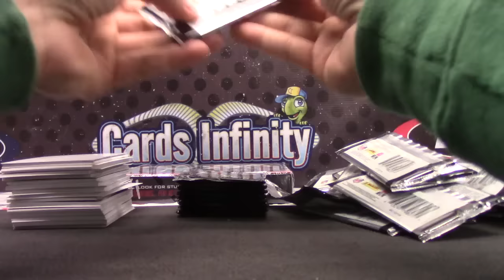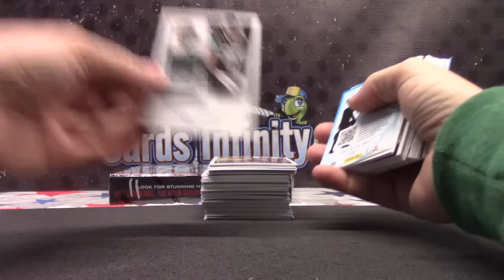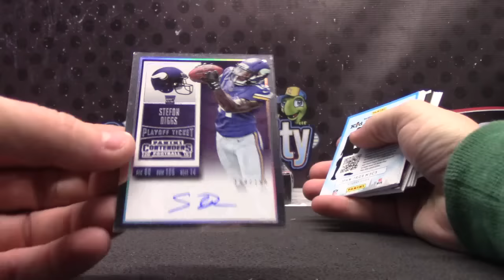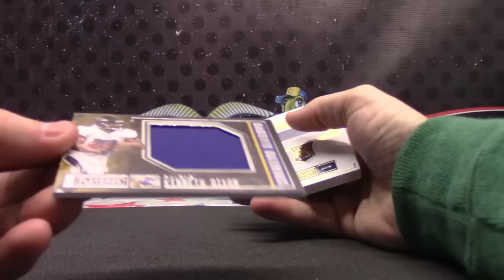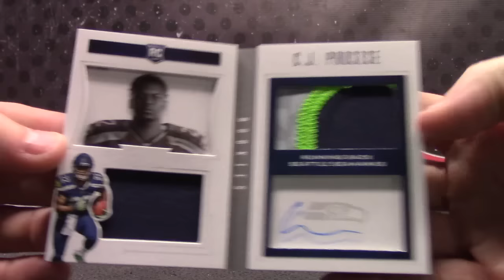Kai's 2016 Playbook & Contenders Football 2 Box Break